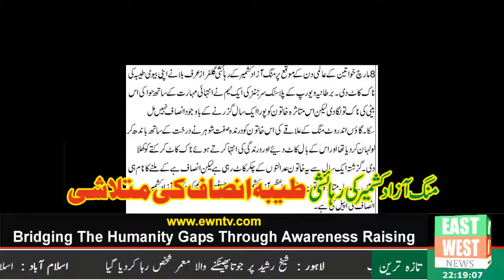Tayyeba Nose Cutting Case: One year has passed but she couldn't get justice.